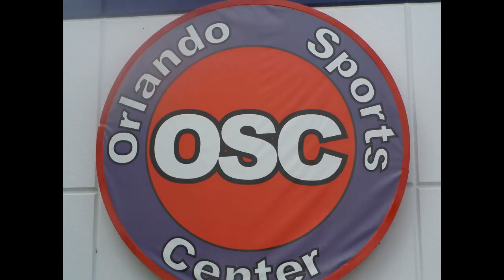disney duals Philip Stolfi movie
Disney Duals Philip Stolfi  2015